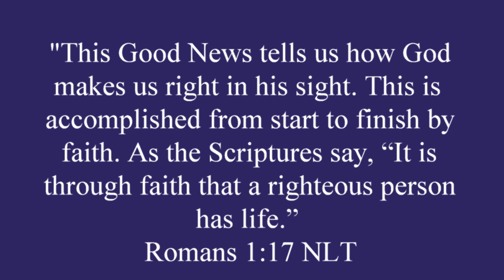The Power and Simplicity of True Faith! Part 3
Faith is not intended to stay the same it's intended to grow. Our heart attitude matters! A lot! In part 3 of this vlog, I highlight what the Apostle calls "the way of faith" and that is simply to believe! Sounds simple, right! It actually is! God is always trying to persuade us to believe Him. To trust Him more! Faith is not something we can create, it's something the Holy Spirit works in us.